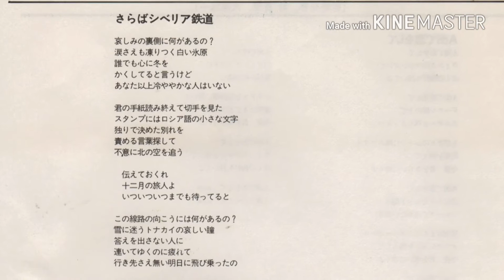さらばシベリア鉄道 cover Otoizumi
作詞  松本  隆  作曲  大瀧詠一
歌手  太田裕美   大瀧詠一
昨日アップした動画を差し替えました。